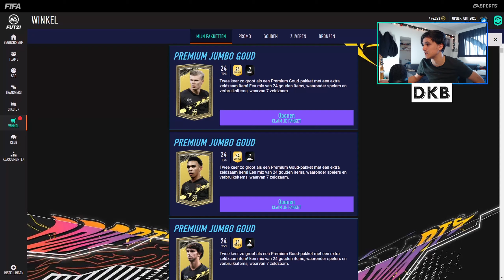130 packs gespaard! | Bronze pack method uitgelegd | RTTOTY #7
Hallo allemaal,

In deze video laat ik zien hoe je zo efficient mogelijk bronze packs kunt openen. En hoe je daarmee de league sbc's kan doen! Hopelijk hebben jullie hier wat aan!